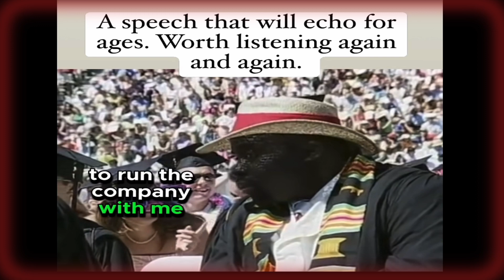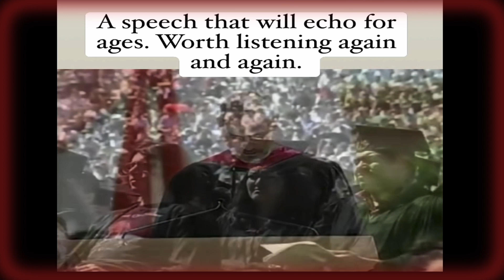Steve Jobs Inspiring Commencement Speech at Standford Univerity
Join us on a journey of inspiration with Steve Jobs' legendary Commencement Speech at Stanford University. In this iconic address, Steve Jobs shares profound insights and life lessons that transcend time. Whether you're a student, entrepreneur, or anyone seeking motivation, this speech is a must-watch.

👍 If you're ready to be motivated, enlightened, and uplifted, hit play now.

📚 Educational purposes only. All rights to the video and brands belong to Stanford University and Steve Jobs.